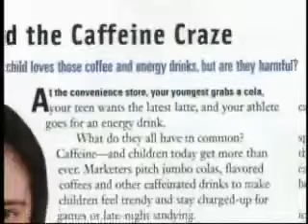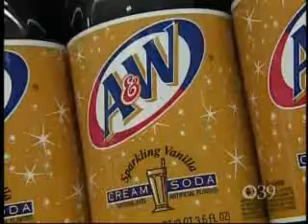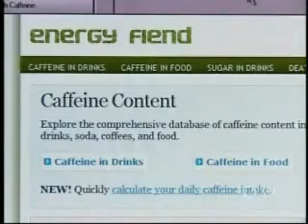PBS 39 Tempo - Show 502 - Seg 1 - Over-Caffinated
Today people over-caffinated and under-nourished children take social queues from parents and other adults.  Grover talks with Dr. Amy Vyas from Lehigh Valley Hospital's Outpatient Pedatrics about a how over caffinated children can exhibit false signs of ADHD and ADD
Reporter/Producer: Grover Silcox